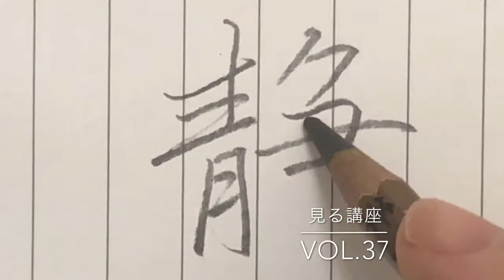【静】見る講座VOL.37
静
偏である「青」の縦画は真ん中を通らなくていいのです。
右寄りにすると偏らしくなります。

今回は鉛筆で書いてみました！
使用したのは埼玉県限定発売の『筆鉛筆』

関連動画